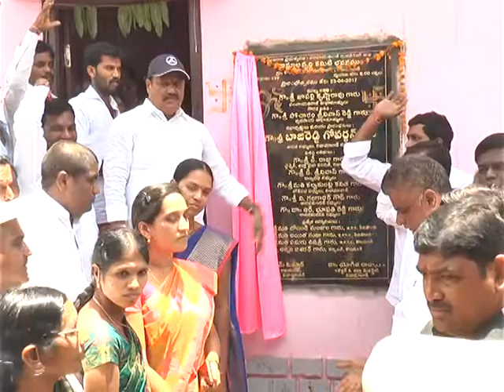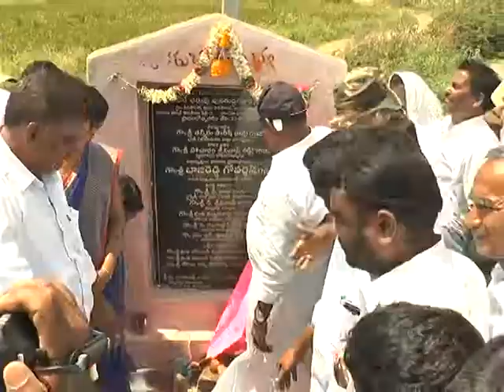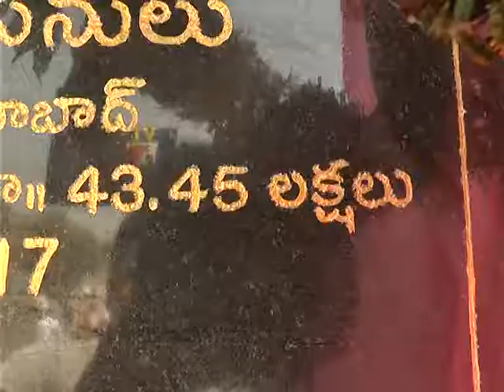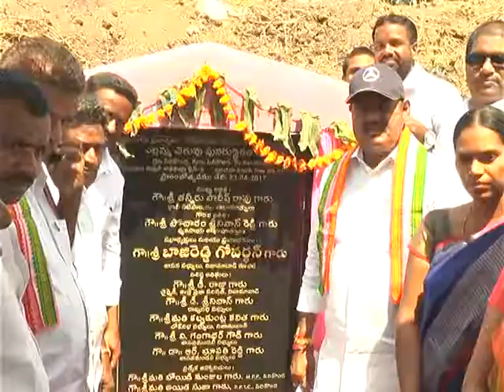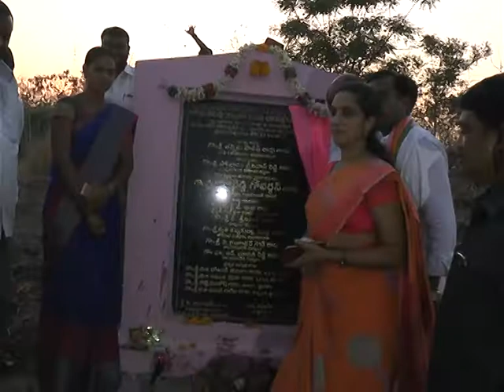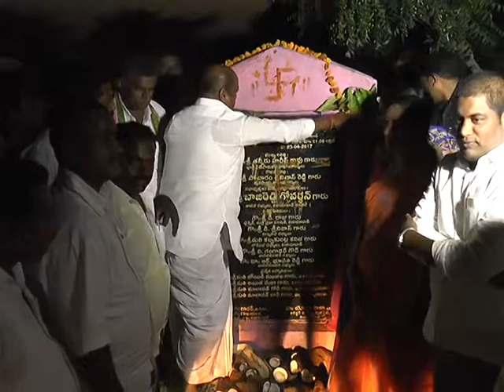Nagaramlo Abhivruddi Panullo Palgonna MLA Bajireddy Govardhan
Nagaramlo Abhivruddi Panullo Palgonna MLA Bajireddy Govardhan || VISHWA DIGITAL ||